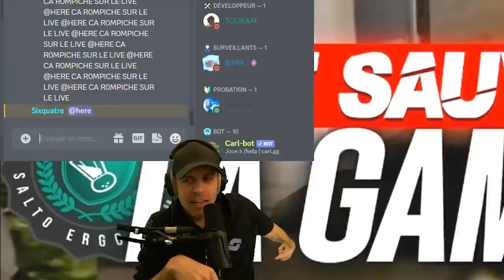CE SPAWNKILL INCROYABLE (sur Nighthaven Labs) !🎓 Rainbow 6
A vous les FREE KILLS !

🔥Si tu cherches des personnes avec qui jouer sur Rainbow Six Siege, ça ce passe ici sur Discord C'est sur Discord 🎓